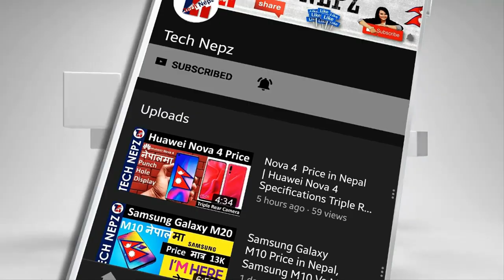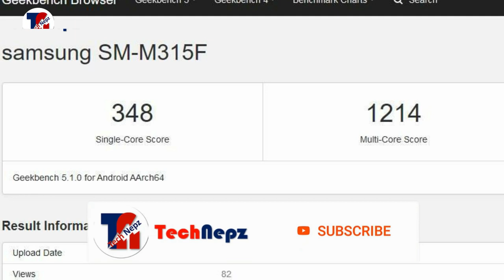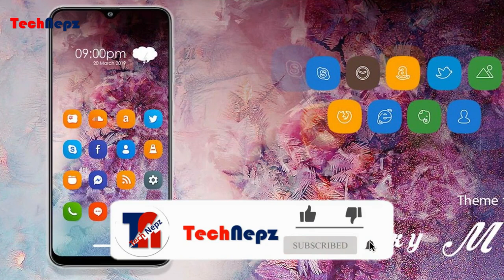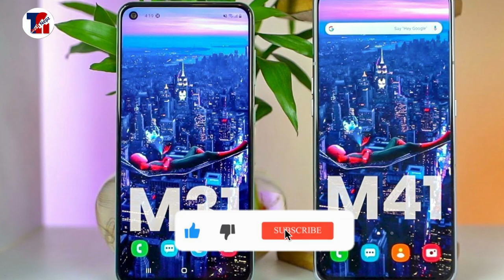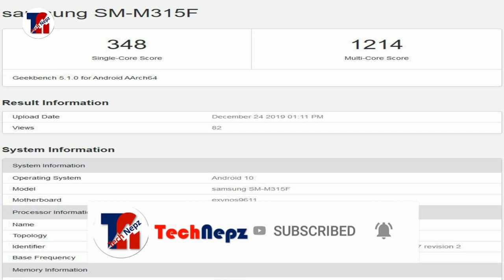Samsung Galaxy M31,M11,M21,M41 Specifications Camera Display Battery Launch date Rumors and Leaks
Samsung Galaxy M21, M31 and M41 key specs leak | M31 Price in Nepal | M41 Price in Nepal | Samsung Galaxy M11 Price in Nepal | Samsung Galaxy M31 Price in Nepal | Price of Samsung Galaxy Mobile in Nepal | Samsung Mobile Price in Nepal सथिहरु यो भिडियोको बारेमा कुनैपनि सल्लाह / सुझाव अथवा कुनै प्रश्न छन् भने कमेन्ट गर्नुहोला, यदि तपाईंलाई भिडियो मन परेमा like, Share or Comment गर्नु होला अनि एस्तै जानकारी मुलक भिडियो लागि यो च्यानललाई Subscribe गर्नु होला, धन्यवाद